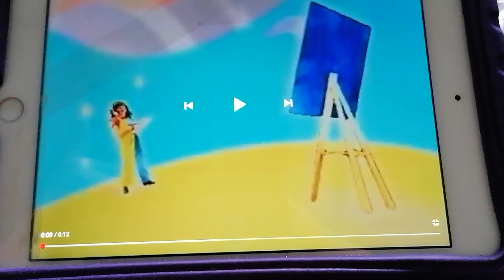The Wiggles logo Bloopers take 0 opening